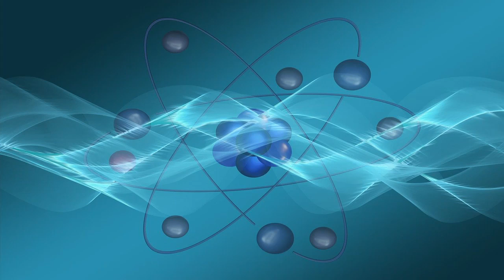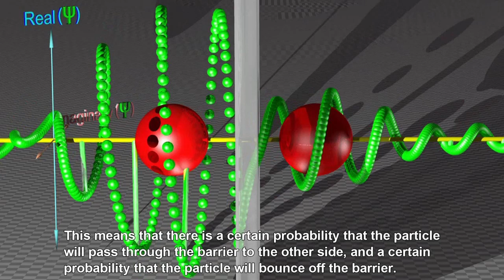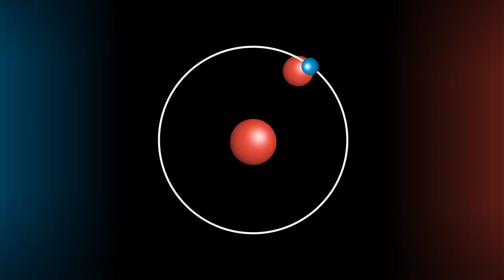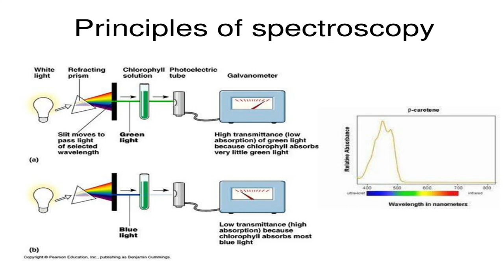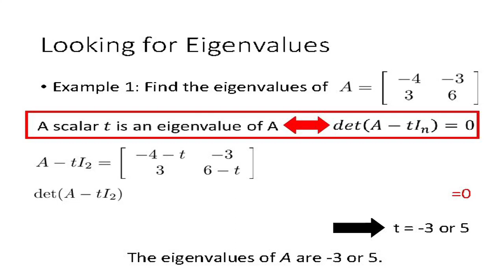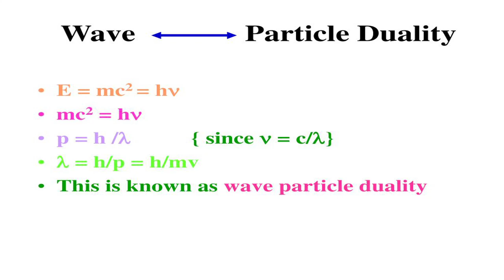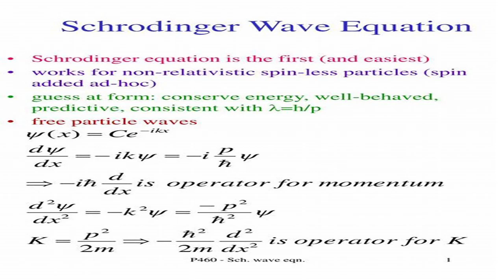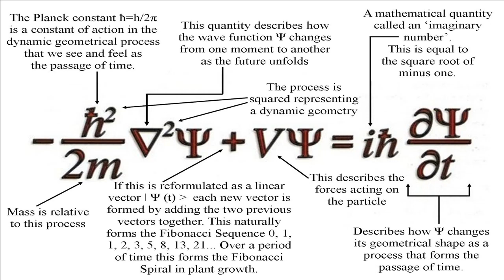কণা-তরঙ্গের বহু রূপ| Wave particle duality explained in bangla| Quantum mechanics Ep1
Wave particle duality explained in bangla|Quantum mechanics Ep1
Attribution:
Pixabay
arvin ash and BiganPic
Spark
Quantum mechanics is a fundamental theory in physics that provides a description of the physical properties of nature at the scale of atoms and subatomic particles.It is the foundation of all quantum physics including quantum chemistry, quantum field theory, quantum technology, and quantum information science.
Classical physics, the description of physics that existed before the theory of relativity and quantum mechanics, describes many aspects of nature at an ordinary (macroscopic) scale, while quantum mechanics explains the aspects of nature at small (atomic and subatomic) scales, for which classical mechanics is insufficient. Most theories in classical physics can be derived from quantum mechanics as an approximation valid at large (macroscopic) scale.

Quantum mechanics differs from classical physics in that energy, momentum, angular momentum, and other quantities of a bound system are restricted to discrete values (quantization), objects have characteristics of both particles and waves (wave-particle duality), and there are limits to how accurately the value of a physical quantity can be predicted prior to its measurement, given a complete set of initial conditions (the uncertainty principle).

Quantum mechanics arose gradually from theories to explain observations which could not be reconciled with classical physics, such as Max Planck's solution in 1900 to the black-body radiation problem, and the correspondence between energy and frequency in Albert Einstein's 1905 paper which explained the photoelectric effect. These early attempts to understand microscopic phenomena, now known as the "old quantum theory", led to the full development of quantum mechanics in the mid-1920s by Niels Bohr, Erwin Schrödinger, Werner Heisenberg, Max Born and others. The modern theory is formulated in various specially developed mathematical formalisms. In one of them, a mathematical entity called the wave function provides information, in the form of probability amplitudes, about what measurements of a particle's energy, momentum, and other physical properties may yield.
Measurements of physical properties such as position, momentum, spin, and polarization performed on entangled particles can, in some cases, be found to be perfectly correlated. For example, if a pair of entangled particles is generated such that their total spin is known to be zero, and one particle is found to have clockwise spin on a first axis, then the spin of the other particle, measured on the same axis, is found to be counterclockwise. However, this behavior gives rise to seemingly paradoxical effects: any measurement of a particle's properties results in an irreversible wave function collapse of that particle and changes the original quantum state. With entangled particles, such measurements affect the entangled system as a whole.

Quantum tunnelling is the quantum mechanical phenomenon where a wavefunction can propagate through a potential barrier. The transmission through the barrier can be finite and depends exponentially on the barrier height and barrier width.

Video edit by Active presenter.